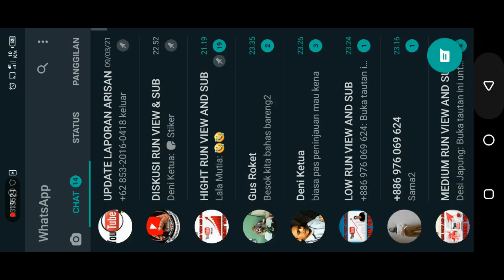1 jam bersama | karina & lesley | hero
selamat datang di chanel Gie Gaming 3rut.
ini adalah chanel youtube yang berisi tentang video mobile legends bang bang.
semoga bisa menghibur dan menambah pengetahuan tentang mobile legends bang bang.
COMENT
TERIMAKASIH. !
SELAMAT MENONTON. !